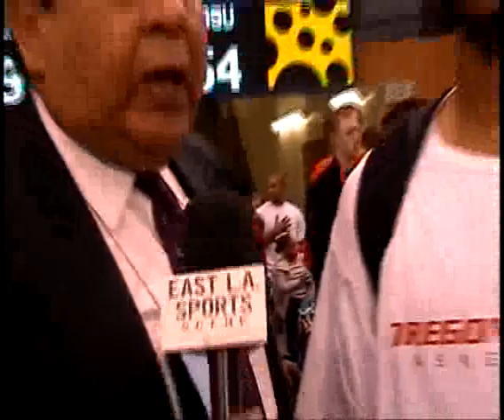Calvin Haynes -Post Game Interview vs UCLA Bruins 3/5/09